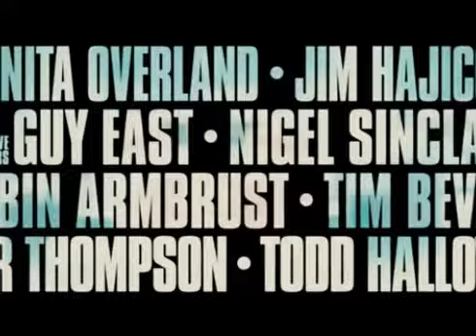Rush Trailer #2 Mashup / Sonic The Hedgehog